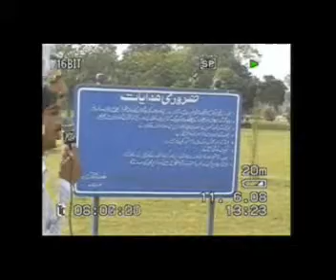Interview Aneeq & Hasham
Aneeq & Hasham  Taking Interview From People Of Lahore In Shalimar Garden.
Enjoy It But Plz See Complete Video.
\Aneeq Manzoor/
Faisalabad Pakistan.